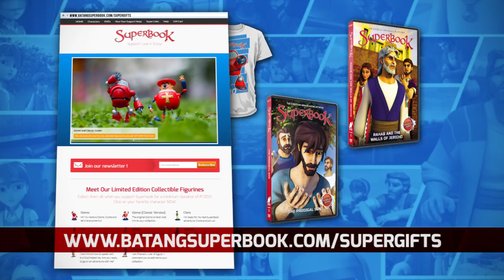Tulungan Natin si Superbook na Ipalaganap ang Salita ng Diyos!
Mga Batang Superbook! Nais niyo bang mas marami pang kids ang ating makakasama sa ating SuperAdventures tuwing Linggo? Maaari niyong tulungan sina Chris, Joy, Gizmo, at Superbook na ipahayag sa susunod na henerasyon ang SuperLove ni Jesus! Pumunta lamang sa upang makatulong!